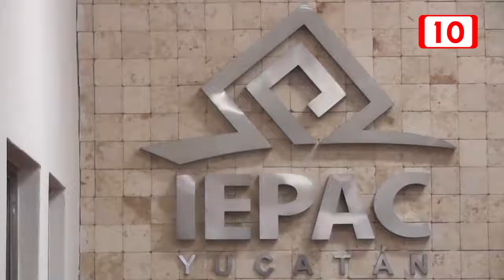IEPAC aprueba presupuesto para el 2019